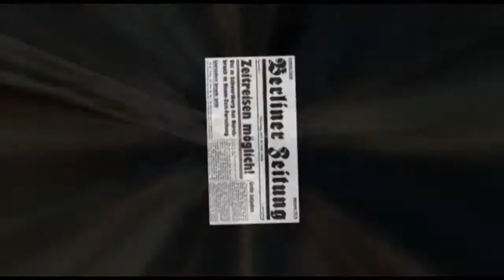Reinhard Spindelberger - Back to the Future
Reinhard Spindelberger - Back to the Future (SMASH the Limit Show Trailer 2013)
composed, arranged and produced by Reinhard Spindelberger
Guitars and Vocal: Reinhard Spindelberger
Drums: Philipp Riedl
Bass: Michael Prammer
Piano: Thomas Reichenberger